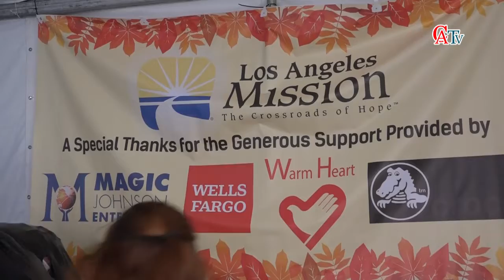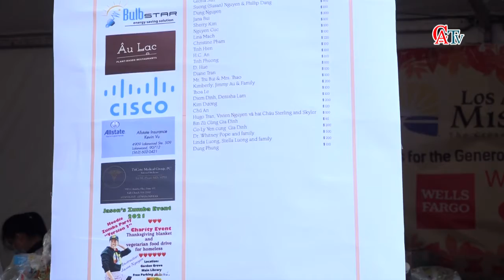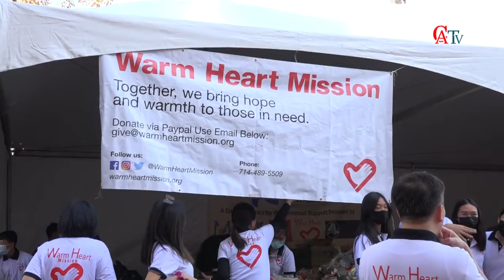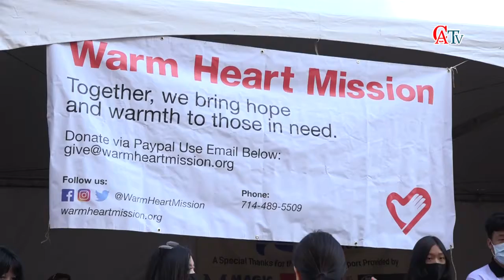Warm Heart Mission Cùng Các Nhà Tài Trợ Phát Quà , Mền Và Thức Ăn Chay Cho Người Vô Gia Cư LA 2021